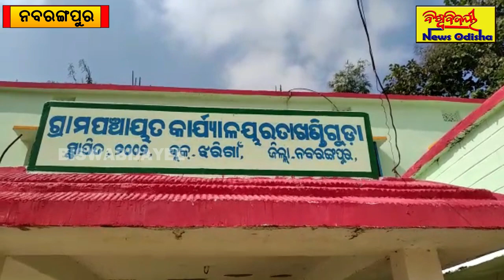ଭିନ୍ନ ଭିନ୍ନ ସମସ୍ୟାକୁ ନେଇ ଗ୍ରାମବାସୀଙ୍କ ପଞ୍ଚାୟତ ଘେରାଉ || Nabarangpur